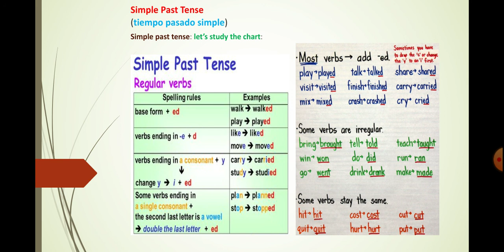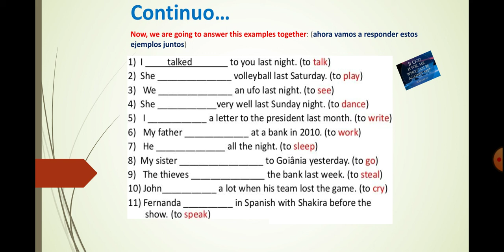CLASE | 09 DE JULIO | GRUPO "TESLA" | INGLES | HOMEWORK-PRACTICE